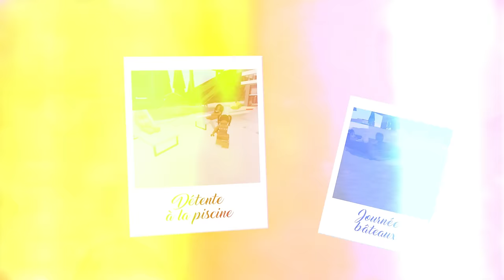JE DÉTESTE MA NOUVELLE FAMILLE 😡 . . . sur BROOKHAVEN RP ! ROBLOX FR